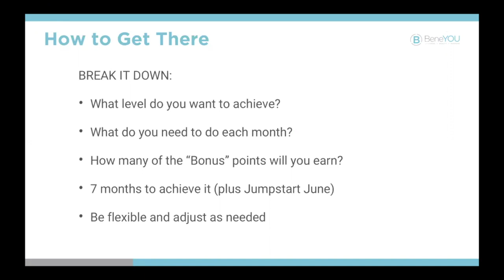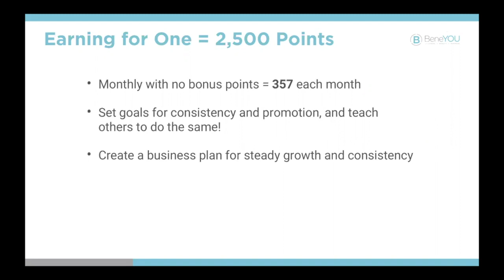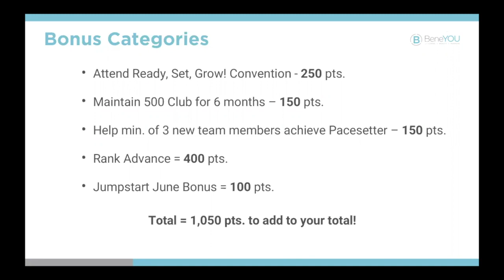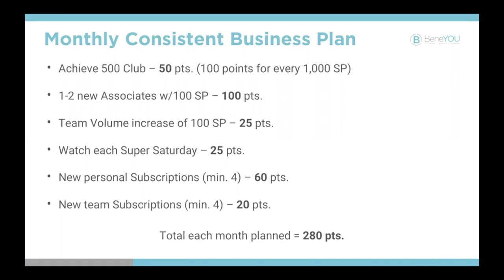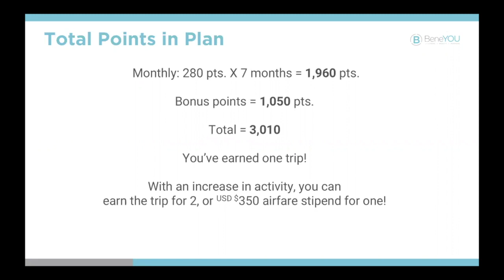Get to St. Maarten with BeneYOU!